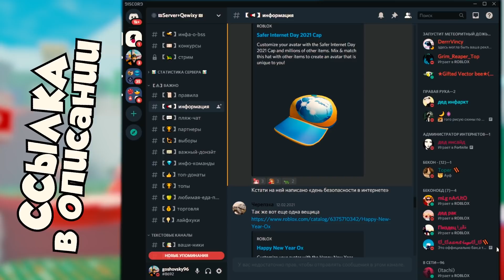Как призвать афида (Aphid) в Bee Swarm Simulator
Привет ребята =)
Призываем тлю в симуляторе пчеловода.